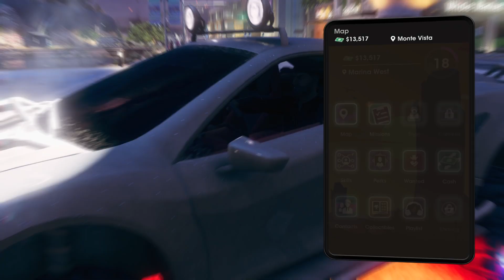Saints Row Play Through Part 10